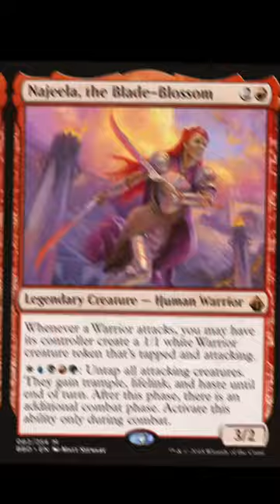Jeggy and Sisay - cEDH